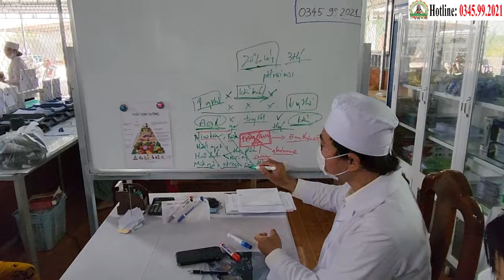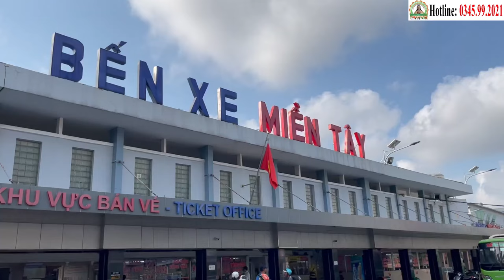📢 Điểm Tin Phòng Khám ChaTường (25.03.2024) | Ứng Dụng Công Nghệ Cháo Nano Hỗ Trợ Điều Trị Miễn Phí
PHÒNG KHÁM CHA TƯỜNG YÊU THƯƠNG - CHO KHÔNG
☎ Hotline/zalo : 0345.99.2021